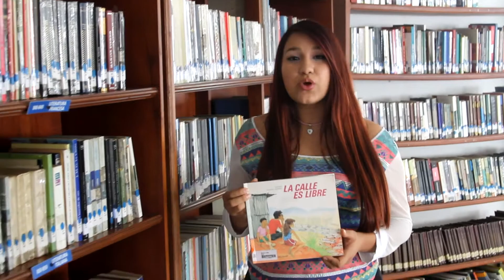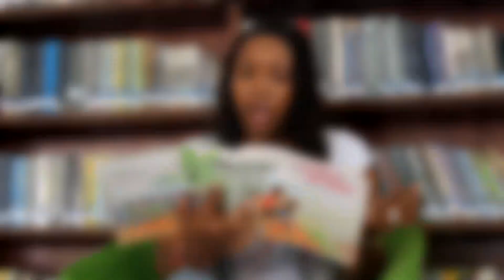Booktuber Nuevo Latir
Booktuber de la Biblioteca Pública Municipal Centro Cultural Nuevo Latir, sobre el libro recomendado "La calle es libre".